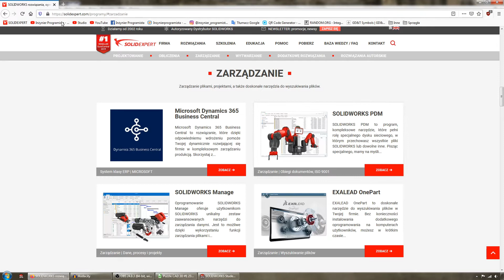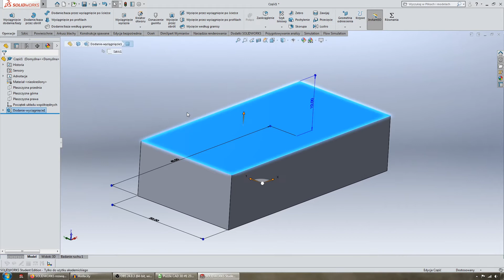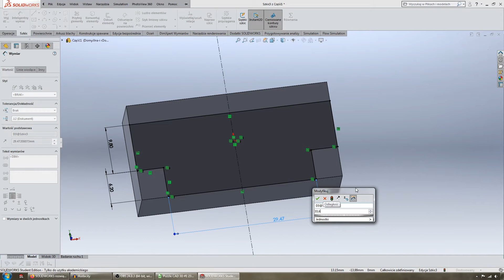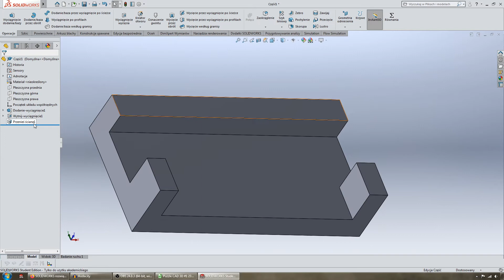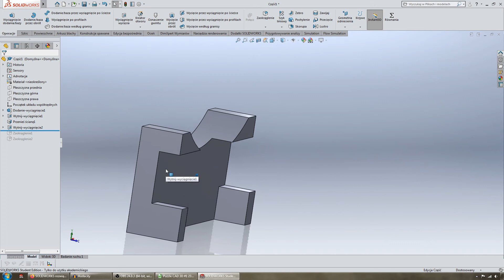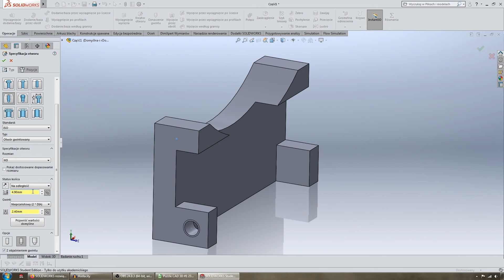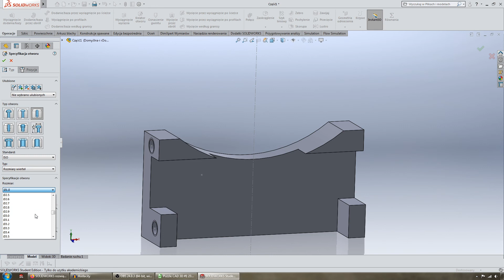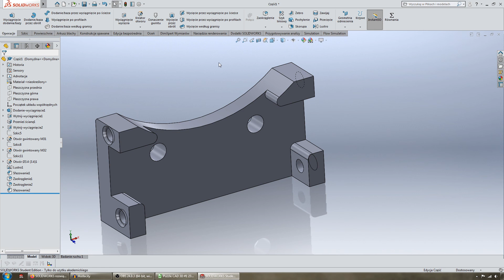[#134] Osłona tylna - kolejny element z serii puzzli - poznawanie operacji modelowania w SolidWorks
Wykonuję kolejny element wchodzący w skład tajemniczego złożenia wraz z omówieniem kroków wykonywanych operacji.
Zapraszam do zapoznania się z ofertą firmy SOLIDEXPERT - dostawcy oprogramowania CAD - SolidWorks